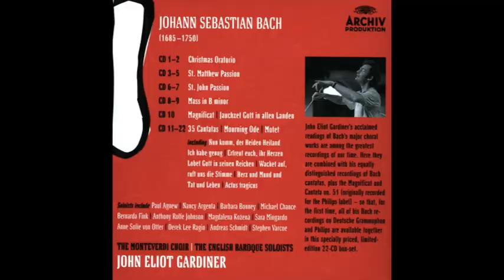J.S.BACH - Magnificat BWV243, CD10 (John Eliot Gardiner)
Lista y texto:

1. Coro
Tromba I-III, Tamburi, Flauto traverso I/II, Oboe I/II, Violino I/II, Viola, Organo, Continuo. Magnificat anima mea Dominum.

2. Aria S.II
Violino I/II, Viola, Organo, Continuo.
Et exsultavit spiritus meus in Deo salutari meo.

3. Aria S.I
Oboe d'amore I, Organo, Continuo.
Quia respexit humilitatem ancillae suae;
ecce enim ex hoc beatam me dicent

4. Coro
Flauto traverso I/II, Oboe d'amore I/II, Violino I/II, Viola, Organo, Continuo.
Omnes generationes.

5. Aria B
Organo, Continuo.
Quia fecit mihi magna qui potens est, et sanctum nomen eius.

6. Aria (Duetto) A T
Flauto traverso I/II, Violino I/II, Viola, Organo, Continuo.
Et misericordia a progenie in progenies timentibus eum.

7. Coro
Tromba I-III, Tamburi, Flauto traverso I/II, Oboe I/II, Violino I/II, Viola, Organo, Continuo. Fecit potentiam in brachio suo, dispersit superbos mente cordis sui.

8. Aria T
Violini all' unisono, Organo, Continuo.
Deposuit potentes de sede et exaltavit humiles.

9. Aria A
Flauto traverso I/II, Organo, Continuo.
Esurientes implevit bonis et divites dimisit inanes.

10. Aria (Terzetto) S.I S.II A
Oboe I/II all' unisono, Organo, Violoncelli senza, Violone e Bassoni.
Suscepit Israel puerum suum recordatus misericordiae suae.

11. Coro
Organo, Continuo.
Sicut locutus est ad Patres nostros,
Abraham et semini eius in saecula.

12. Coro
Tromba I-III, Tamburi, Flauto traverso I/II, Oboe I/II, Violino I/II, Viola, Organo, Continuo. Gloria Patri, gloria Filio,
gloria et Spiritui Sancto!
Amen.

Descripcion:
El magníficat es un género de música polifónica vocal religiosa, similar a la cantata, pero basado en el pasaje bíblico de Evangelio de Lucas 1: 46-55, que comienza «Magnificat anima mea Dominum» y que no pertenece al año litúrgico.
El magníficat era interpretado antes de las misas en festividades religiosas extraordinarias. Este carácter introductorio le confiere una extensión menor a la de las cantatas.
Destaca en la composición de magníficats la escuela de polifonía española, con autores relevantes como Cristóbal de Morales (primera mitad del siglo XVI) o Tomás Luis de Victoria, ya en la época de la Contrarreforma. Sebastián Aguilera de Heredia compuso en 1618 un conjunto de treinta y seis magníficats titulado Canticum Beatissimae Virginis deiparae Mariae.
Johann Sebastian Bach compuso un importante magníficat en mi bemol mayor (BWV 243) interpretado en las vísperas de Navidad de 1723 en Leipzig. Consta cuatro himnos relativos a la Natividad. Más tarde reescribió la obra en la tonalidad de re mayor, prescindiendo de los himnos, y añadiendo voces de trompetas. Es esta la versión que nos es conocida.
En la actualidad, aunque la producción de este género musical es apenas existente, se puede citar un magníficat escrito en 1997 por el compositor español Jerónimo Maesso.